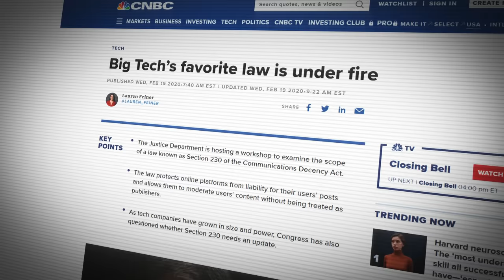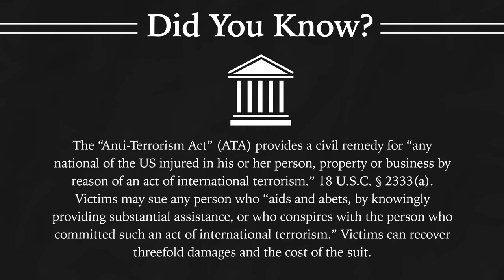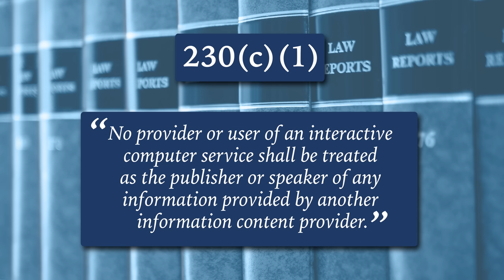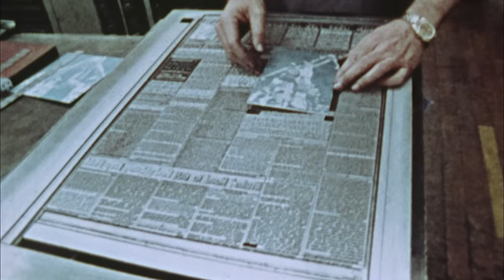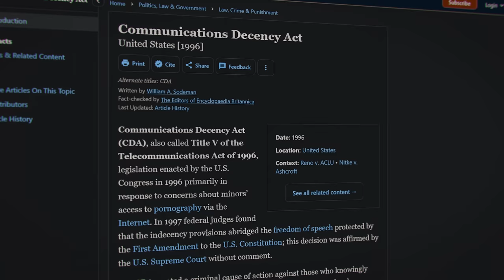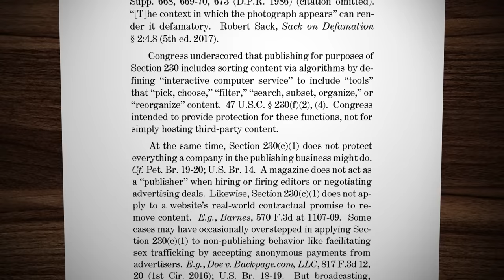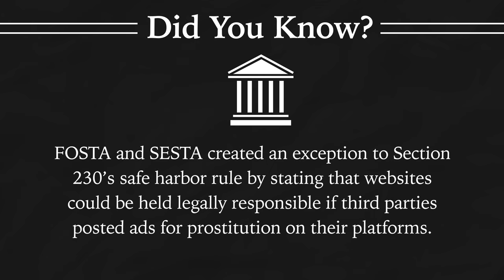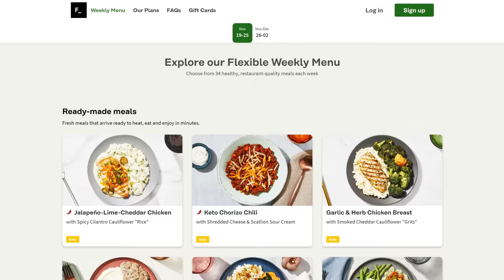The Supreme Court Could Destroy the Internet Next Week